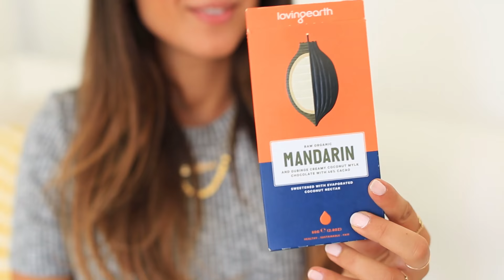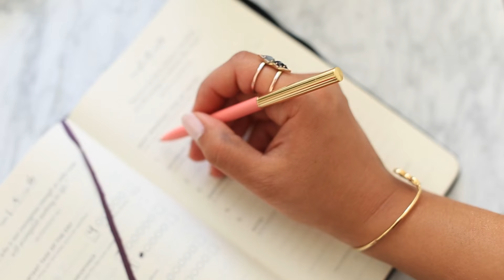August Favorites 2016 | Mimi Ikonn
Raw Vegan Chocolate - Loving Earth Mandarin Flavour

Hay Pen

Succulents

Love you!
xx
Mimi